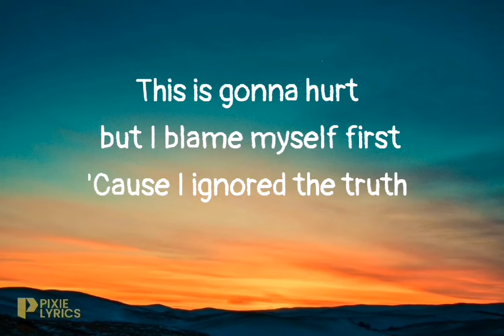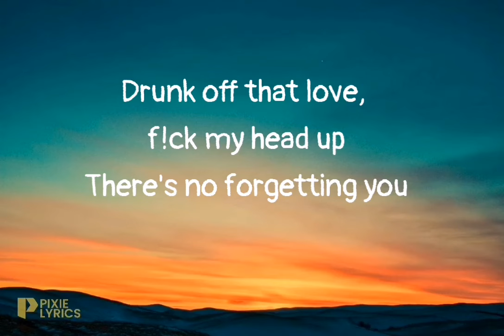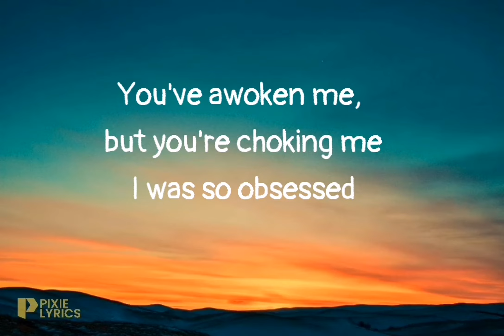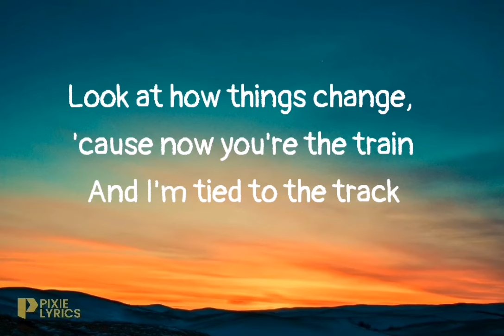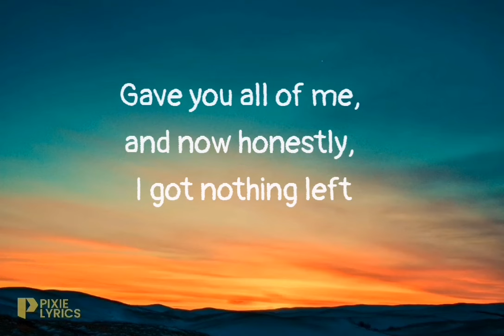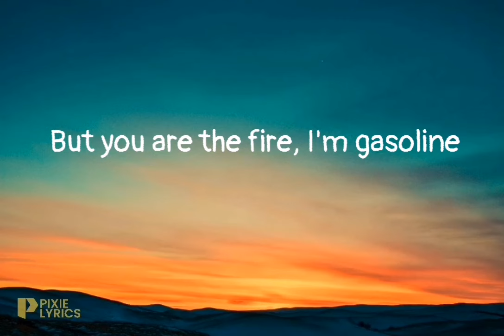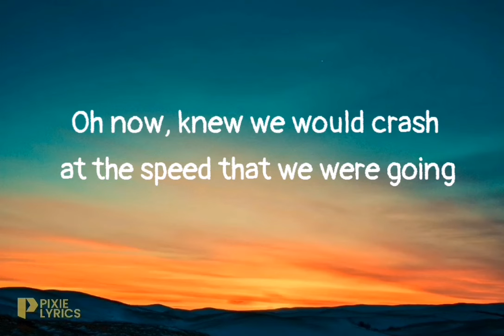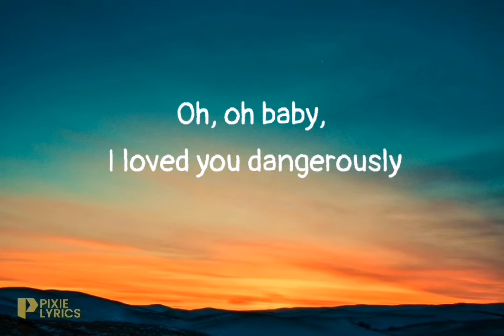Charlie Puth - Dangerously (Lyrics)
hello welcome to Pixie Lyrics

🎤  Lyrics "Dangerously":
[Intro]
Ooh, ooh

[Outro]
Mmm, mmm